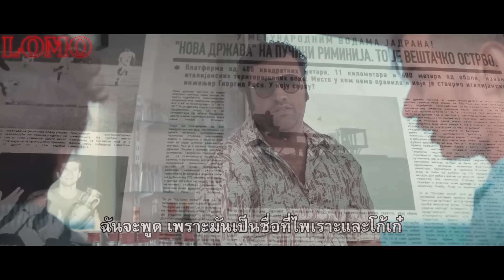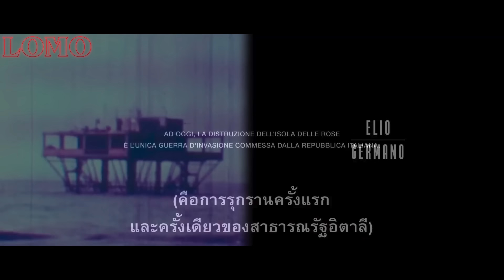สปอยหนัง | เขาสร้างเกาะขนาดเล็ก เป็นประเทศแห่งใหม่ ที่ไร้กฎหมาย !!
YouTube Premuim ของแท้ ราคาถูก ดูยูทูปได้ไม่อั้น แบบไม่มีโฆษณาคั่น แถมใช้ YouTube Music ฟังเพลงเพลินๆ ไม่มีสะดุด สมัครทีเดียวได้ถึง 2 ต่อ มีทั้งระบบ Android และ IOS สมัครง่ายโปรโมชั่นพิเศษ เพียงเดือนล่ะ 55 บาท เท่านั้น!! สามารถสแกนคิวอาร์โค๊ดบนหน้าจอเพื่อสอบถามรายละเอียดหรือ
แอดไลน์ไปเลยที่ @bowchi5
และสามารถคลิกที่ลิ้งนี้ได้เลย
ชื่อเรื่อง : Rose island 2020